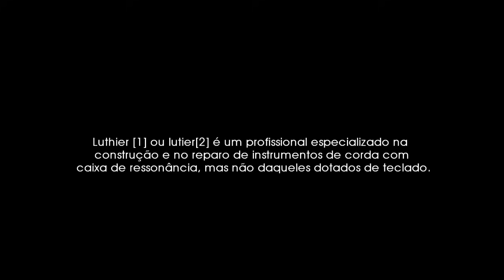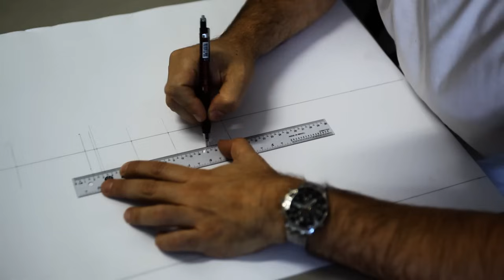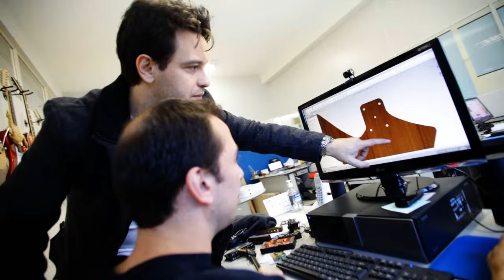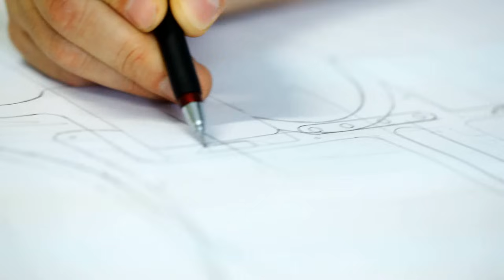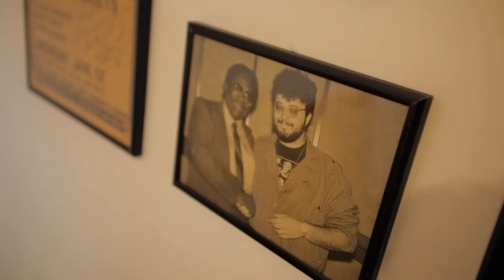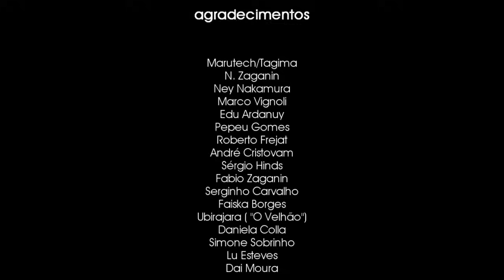MÁRCIO ZAGANIN - O LUTHIER MAIS RESPEITADO DO BRASIL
Conheça um pouco da história de Márcio Zaganin, o Luthier mais importante do Brasil, e a quem os melhores músicos do país recorrem quando precisam de uma guitarra ou contrabaixo. Veja aqui depoimentos de nomes como, Pepeu Gomes, Roberto frejat, André Christovam e vários outros músicos. Márcio é também o principal responsável pelo desenvolvimento e fabricação de todos os instrumentos da TAGIMA!